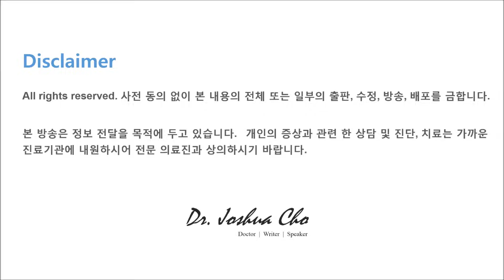미국에 천연비타민이 없는 이유 (내가 몰랐던 이유)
천연비타민 vs 합성비타민